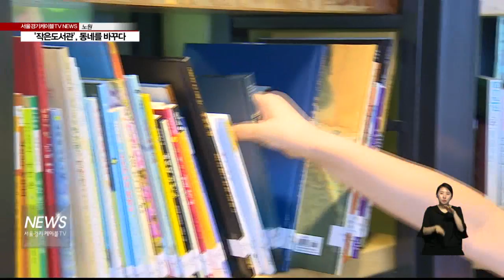작은도서관, 동네를 바꾸다(서울경기케이블TV뉴스)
【 앵커멘트 】
자투리 공간을 활용한
작은 도서관이
노원구 곳곳에 생기고 있습니다.
어두웠던 동네 분위기도
밝아 지고 있는데요.
'작은 도서관'
어떤 곳인지
박선화 기자가 소개합니다.

【 VCR 】
노원구 불암산 자락에 자리 잡은
'불암산 행복 발전소'

북카페와 도서관, 아이들을 위한
돌봄 센터가 갖춰졌습니다.

책도 읽고 차도 마시고
이웃끼리 가벼운 담소까지 나눌 수 있어
동네 사랑방 역할을 톡톡히 합니다.

【 인터뷰 】
임리아
센터장 / 불암골행복발전소

【 VCR 】
오랜 시간 방치된 아파트 내
'경비실'도 '도서관'으로
재탄생했습니다.

주민들은 한적한 벤치에 앉아
독서 삼매경에 빠집니다.

【 VCR 】
김춘심
노원구 동일로

【 인터뷰 】
최근 3년간 노원구 지역에 문 연
'작은 도서관'은 모두 19곳.

공원과 아파트 단지, 주택가 등
자투리 공간이 있는 곳이면 어디든
소규모 도서관이 생기고 있습니다.

【 인터뷰 】
김성환
노원구청장

【 VCR 】
노원구는  부족한 도서 장수는
앞으로 채워 넣는다는 계획입니다.

유휴 공간의 탈바꿈.

작은 도서관 덕에
밝아지고 있습니다.

서울 경기 케이블 TV 박선화입니다.